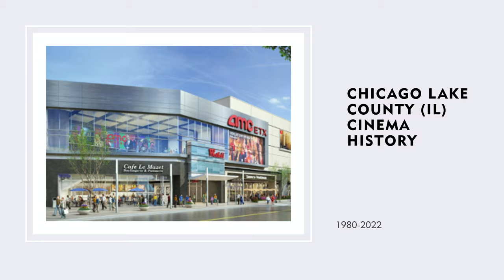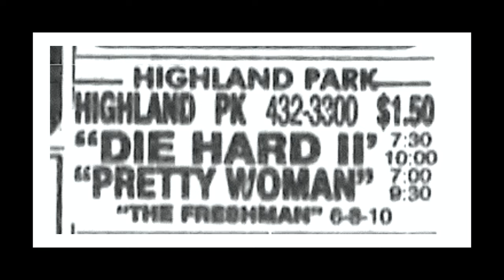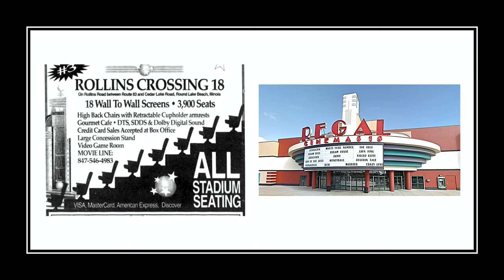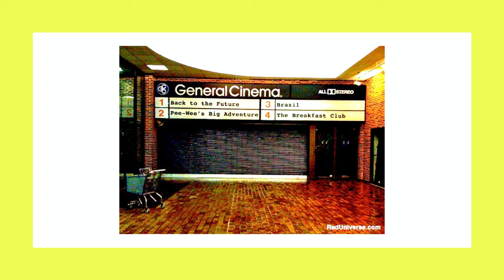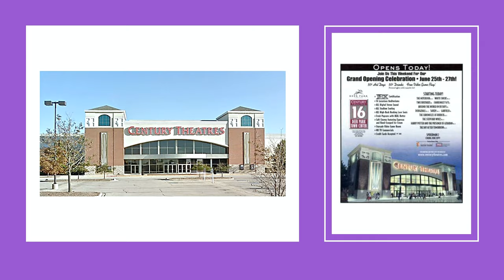Chicago Lake County (Illinois) movie theatre history 1980-2020